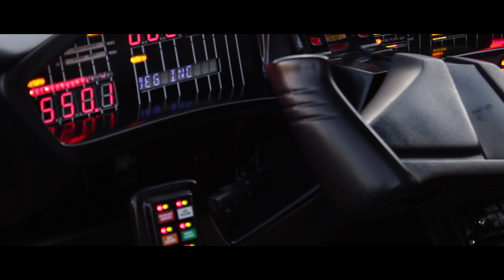Supercar: avvistata KITT a Vallelunga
Riproduzione identica all'originale della celebre auto di Michael Knight al Roma festival of speed, Autodromo di Vallelunga - 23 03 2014